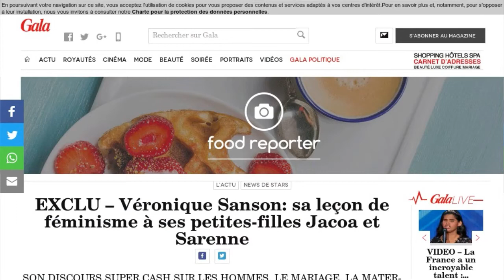Véronique Sanson : sa honte cachée face à l'alcool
Si l’alcool, est derrière elle, le combat, lui, est toujours là. A l’occasion de la sortie de son nouvel album, Véronique Sanson est revenue sur ses années sombres dans les colonnes de Gala, en particulier sur l’alcoolisme conjugué au féminin : "A un homme, on pardonne plus facilement d'être un alcoolique. On dit que c'est un bon vivant, alors que, pour moi, c'est un bon mourant. Une femme qui boit, en revanche, c'est honteux. Et d'autant plus terrible à cause du secret. La souffrance et les raisons des unes et des autres sont pourtant les mêmes." La chanteuse ne s’est pas contentée de guérir toute seule dans son coin. Si elle est sortie de l’ombre et a choisi de rendre son addiction publique, c’est pour servir d’exemple aux autres femmes, et leur prouver qu’on peut s’en sortir. "J'ai répondu aux lettres, j'ai passé des heures au téléphone avec des inconnues. J'ai été soutien aux Alcooliques Anonymes qui, contrairement aux fantasmes, n'ont rien d'une secte. J'ai voulu rendre tout l'amour que j'ai reçu".